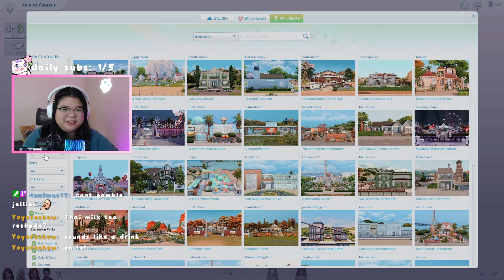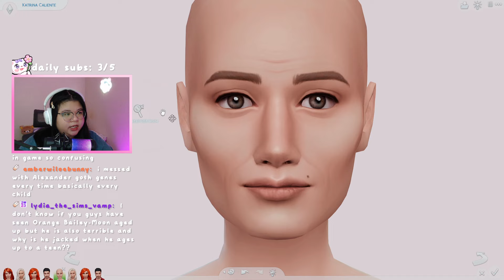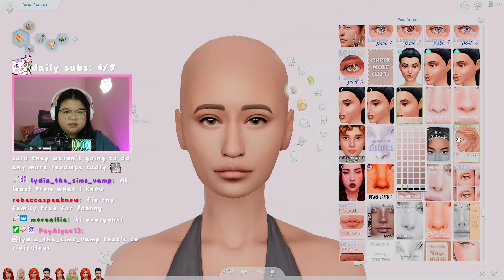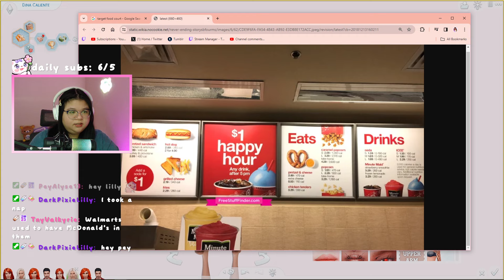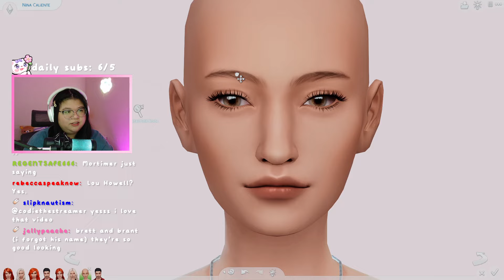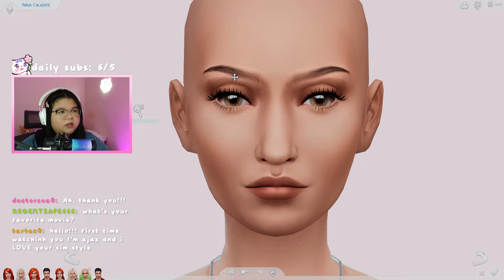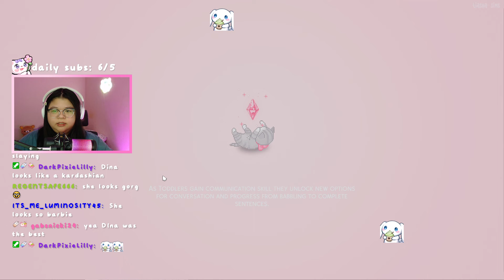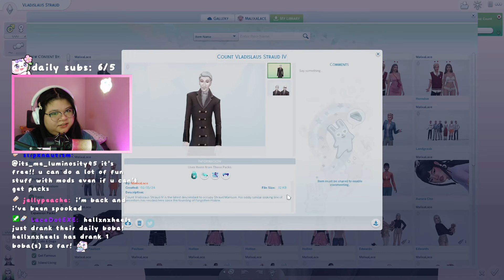the calientes & vlad townie makeovers! // the sims 4 - create a sim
i made over the caliente and vlad households in the sims 4.

‧₊˚ ☁️⋅♡𓂃 ࣪ ִֶָ☾.

this stream was originally from 2/15/24